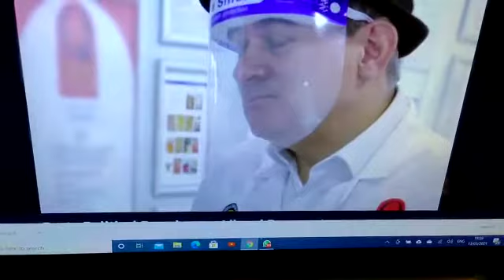ED Davey Lib dem party political broadcast.